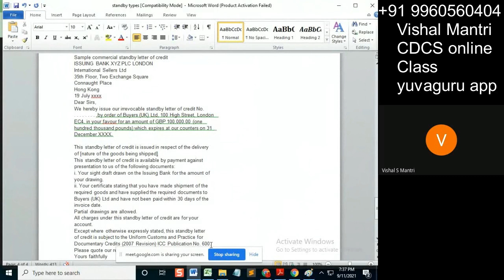CDCS class isp 10092021 watermark#shorts19